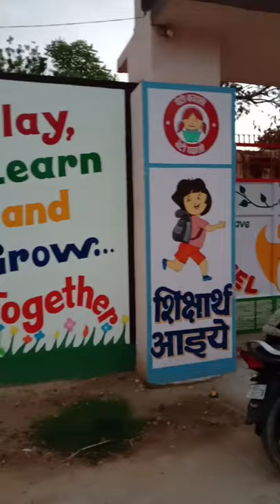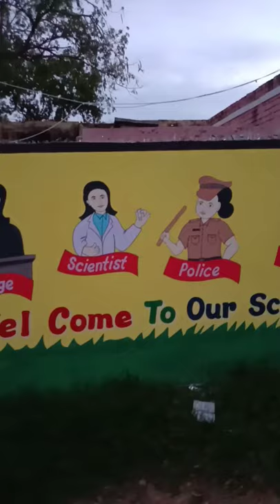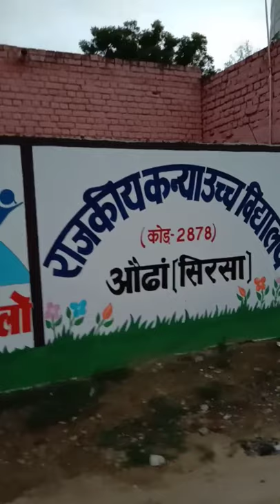School Painting Video, Government High School Painting Video, School Cartoon Painting Video